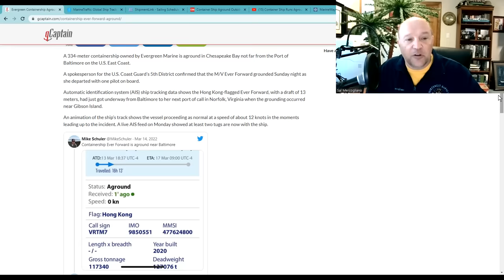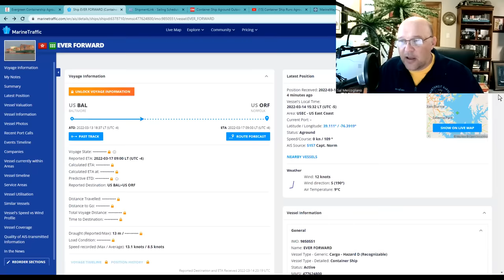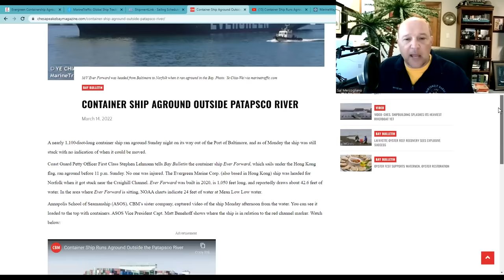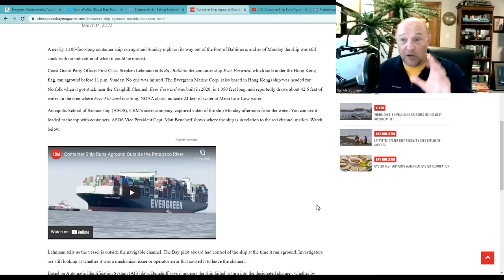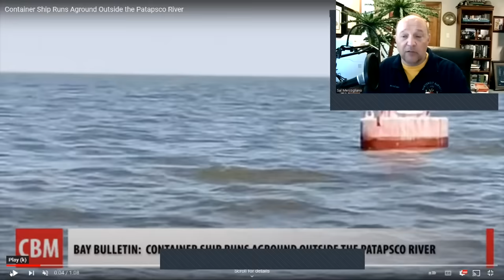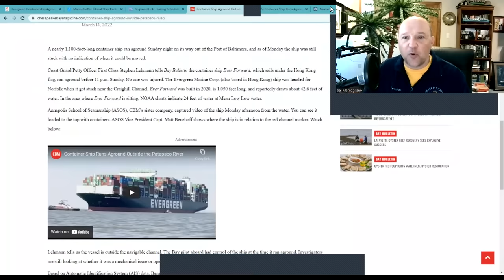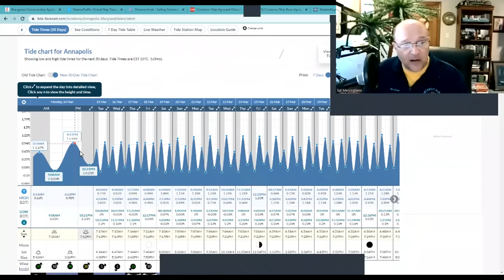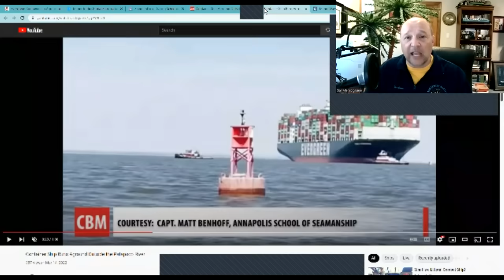MV Ever Forward Runs Aground in Chesapeake Bay - 14 March 2022 | What's Going on With Shipping?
On this episode, Sal Mercogliano - former merchant mariner and maritime historian at Campbell University - investigates the grounding of the MV Ever Forward outbound from Baltimore for Norfolk in the Chesapeake Bay and potential salvage scenarios.   The ship was heading southbound when she left the channel and proceeded to ground in shallow water to the east.